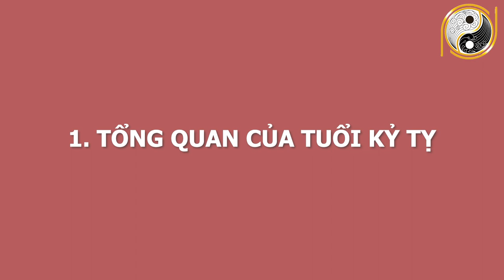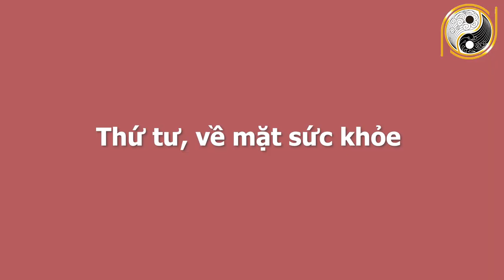Xem Tử Vi Tuổi Kỷ Tỵ 1989 Tháng 4 Âm Lịch Nổ Lộc Cực To,Tiền Bạc Nhiều Vô Kể,Hưởng GIÀU SANG PHÚ QUÝ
01. Linh phù giải hạn
02. Hồ lô hóa giải Ngũ Hoàng
03. Mai Hoa Phú Quý
04. Gương bát quái tinh cầu
05. Kim bài thái tuế 2023
06. Vòng tam hợp Dần Ngọ Tuất
07. Vòng tam hợp Thân Tý Thìn
08. Vòng tam hợp Hợi Mão Mùi
09. Vòng Tam Hợp Tỵ Dậu Sửu
10. Bát bảo tâm kinh
11. Minh Quang pháp bảo cầu
12. Minh Quang pháp bảo lục giác
13. Tỳ Hưu Lộc Tài (Đồng)
14. Tỳ Hưu Khai Vận ( Bạch Ngọc)
15. Bách Niên Tụ Tài ( tụ tài lộc)
16. Song long ngọc ấn ( ấn thăng quan)
17. Kim bài ngũ Lộ Thần Tài
18. Hồ lô bình an ( treo xe)
19. Móc khóa văn xương
20. Ống bút văn xương gỗ đào
21. Bút văn xương gỗ đào
22. Bút văn xương gỗ đào nhỏ
23. Hoa mai kim tiền ( mạ vàng )
24. Các vật phẩm phong thủy khác Xem Tử Vi Tuổi Kỷ Tỵ 1989 Tháng 4 Âm Lịch Nổ Lộc Cực To,Tiền Bạc Nhiều Vô Kể,Hưởng GIÀU SANG PHÚ QUÝ.
Tiếp trong phần luận giải tử vi từng con giáp và từng tuổi,chúng ta hãy cùng tìm hiểu xem vận trình những gia chủ Kỷ Tỵ sinh năm 1989 trong tháng 4 âm lịch năm Tân Sửu 2021 và chi tiết cát hung nạp vận của mệnh chủ. Xin mời quý vị và các bạn hãy cùng theo dõi video ngay sau đây của chúng tôi và nhận lời khuyên từ những chuyên gia phong thuỷ hàng đầu nhé!